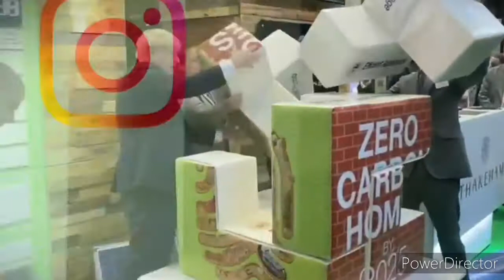U.T.V. evening weather - 5th October 2021